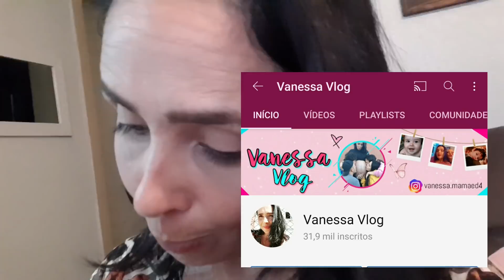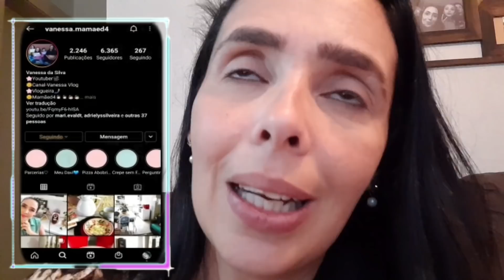MINHA NOVA LAVANDERIA,NOVA DECORAÇÃO E ORGANIZAÇÃO,FICOU LINDA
NOVA LAVANDERIA,NOVA DECORAÇÃO E ORGANIZAÇÃO..FICOU LINDA